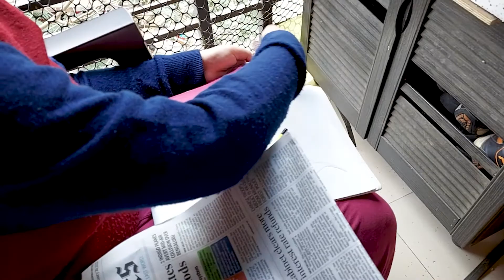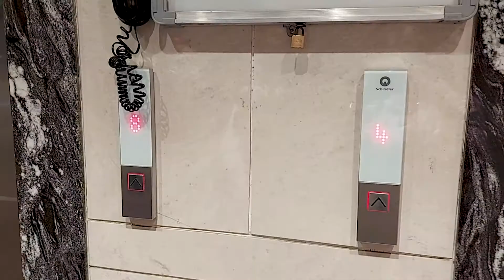Get-together with friends/ Hiramani vlog